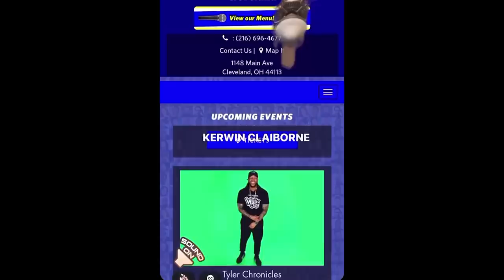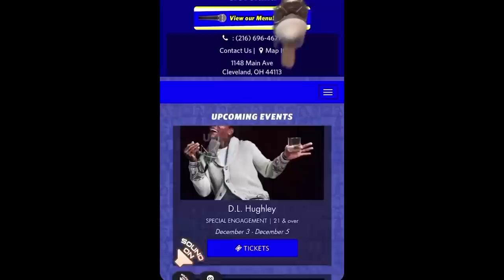The Malcolm X of Comedy Blaq Ron!! Kamal the Secret Genius on Keep your Distance Comedy Show!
have the @Roy Wood, Jr Official on the show and he Is dropping gems.

Did you enjoy this video? Let me know 👇🏾

More Than Cultr